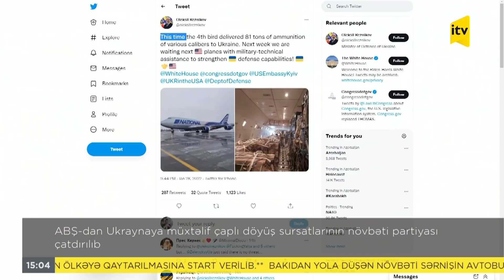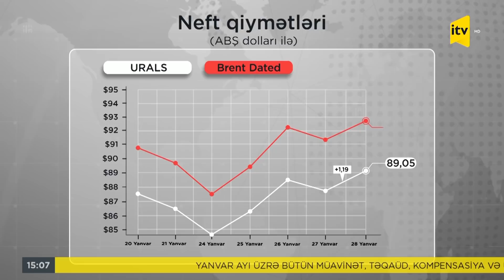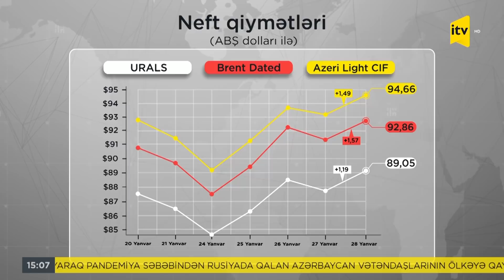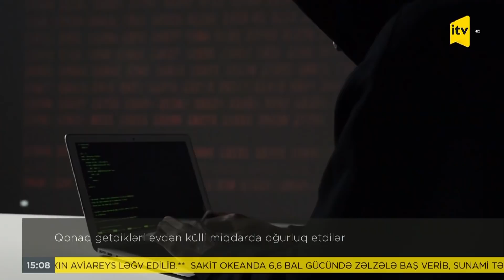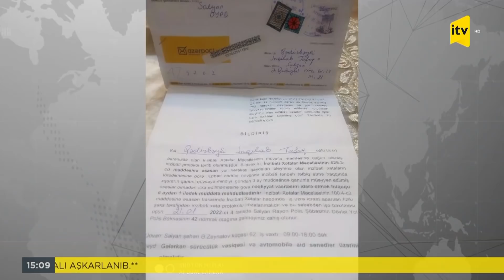İTV Xəbər - 29.01.2022 (15:00)